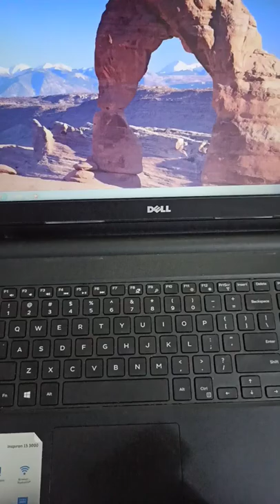How to press "Space" with a comb